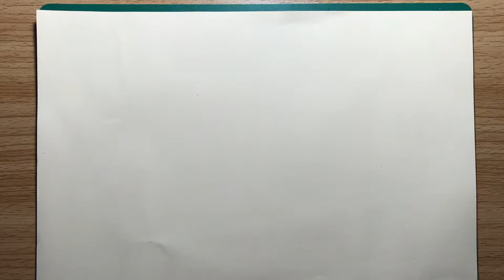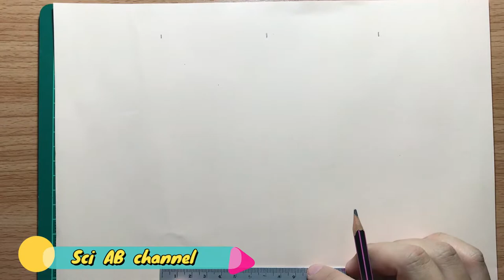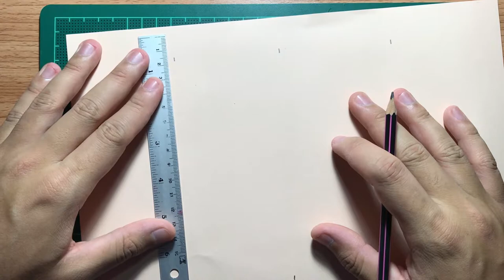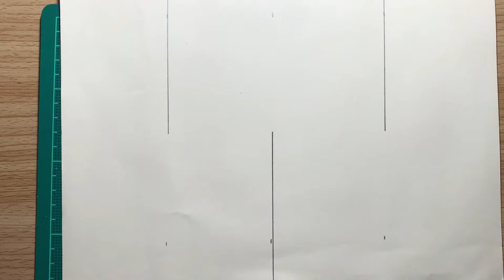กระดาษลวงตา@SciABchannel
@SciABchannel สามารถพับเล่นที่บ้านได้เลย ดูคลิปวิดีโอใหม่ได้ที่